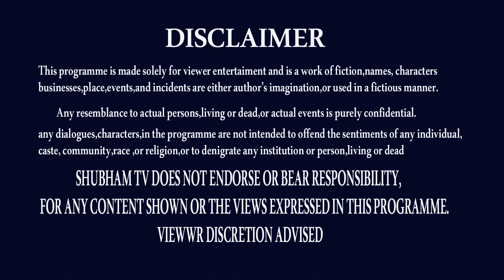100% చెక్ చేయండి | DHANU RASI JULY 2022 | DHANU NAKSHATRA | SAGITTARIUSJULY | ASTROLOGY | SHUBHAM TV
ఫటా ఫట్ ... జరగబోయేది ఇదే
dhanu rasi astrology,
dhanu rasi july 2022,
dhanu rasi july 2022 telugu,
dhanu rasi horoscope,
dhanu rasi rasiphalalu,
dhanu rasi rasipalan,
dhanu rasi rasifal,
dhanu rasi today,
rasiphalalu july 2022,
rasipalan july 2022,
rasifal july 2022,
sagittarius today,
sagittarius july,
sagittarius july rasipalan,
sagittarius astrology,
sagittarius horoscope,,
nanaji patnaik,
astrologer nanaji patanik,
THANK U